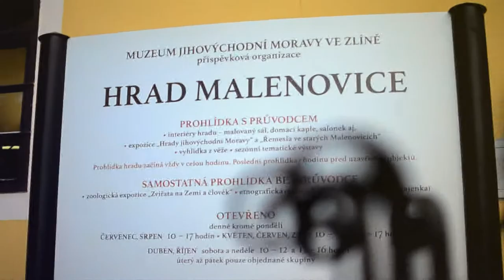Hrad Malenovice - Od svítání do svítání